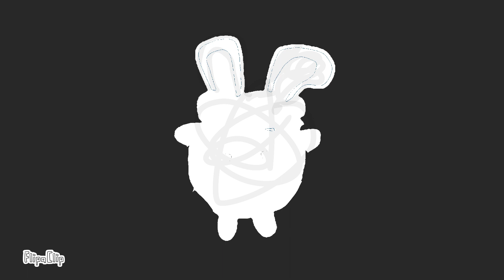Uncannyplaykids band 5